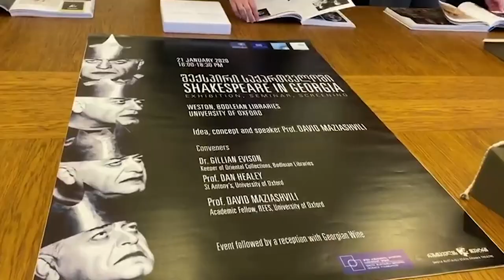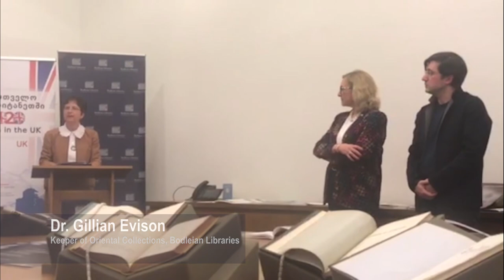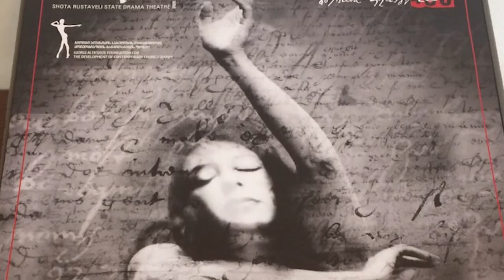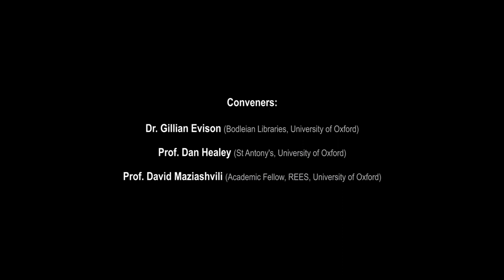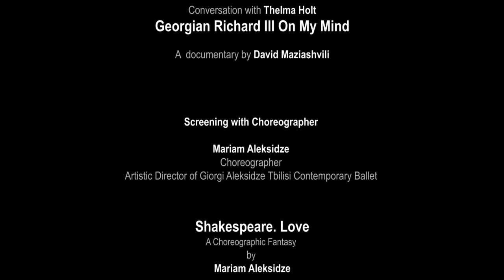Shakespeare in Georgia at Bodleian Library, University of Oxford - შექსპირი საქართველოში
21 January 2020

 Bahari Room, Weston,
Bodleian Libraries, University of Oxford

Shakespeare in Georgia

Exhibition, Seminar, Screenings

Idea and Concept by
Prof. David Maziashvili
(Academic Fellow, REES, University of Oxford)

Conveners:

Dr. Gillian Evison (Bodleian Libraries, University of Oxford)

Prof. Dan Healey (St Antony's, University of Oxford)

Prof. David Maziashvili  (Academic Fellow, REES, University of Oxford)

Programme

Exhibition

History of Translation, Staging and Studies of Shakespeare in Georgia
(Unique Posters, books, albums, photos, manuscripts)

Welcome, Greetings, Introduction

Ms. Catriona Cannon (Deputy Librarian and Keeper of Collections, Bodleian Libraries)

Dr. Gillian Evison (Keeper of Oriental Collections, Bodleian Libraries)

HE Tamar Beruchashvili (Ambassador of Georgia to the UK)

Seminar

 Shakespeare’s 450th and 400th Anniversaries in Georgia

Screening

A documentary by David Maziashvili

Conversation with Thelma Holt

GEORGIAN RICHARD III ON MY MIND

Screening with Choreographer

Mariam Aleksidze
Choreographer
Artistic Director of Giorgi Aleksidze Tbilisi Contemporary Ballet

Shakespeare. Love
A Choreographic Fantasy
By
Mariam Aleksidze

Staged at Rustaveli Theatre
In 2016

Co-organizers:

REES, OSGA, University of Oxford;

Museum of the Rustaveli Theatre;

Shota Rustaveli National Science Foundation of Georgia.